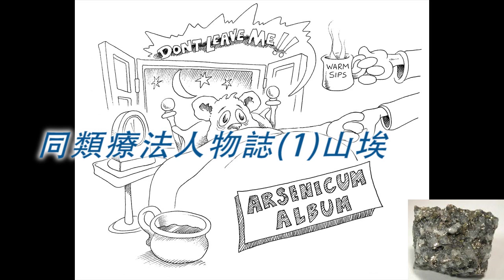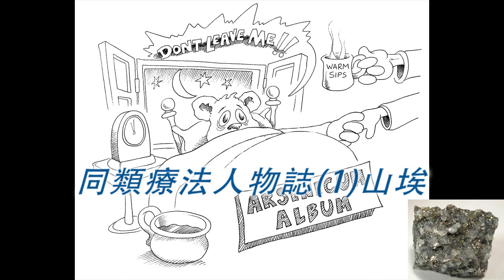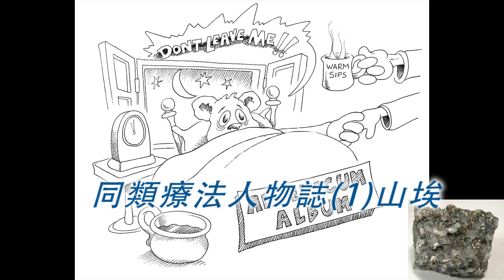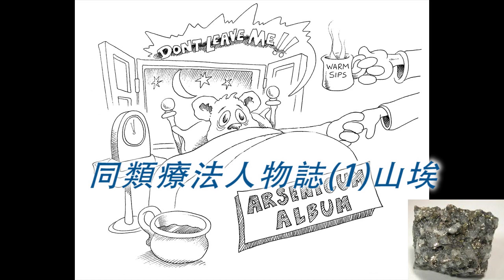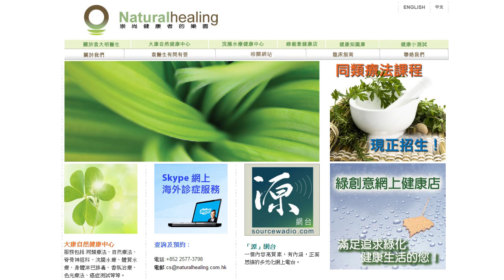《自然療法與你》- EP014 - 同類療法人物誌(1)：山埃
今集袁醫生會介紹同類療法人物誌之「山埃」(砷 Arsenicum Album)。